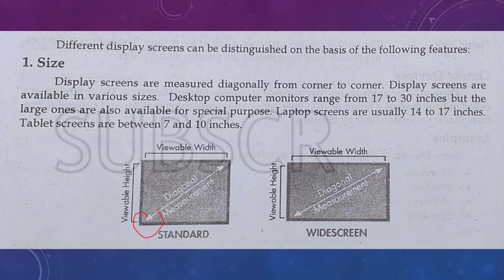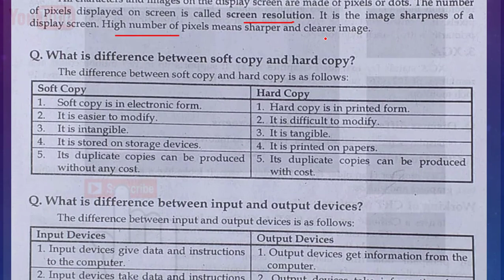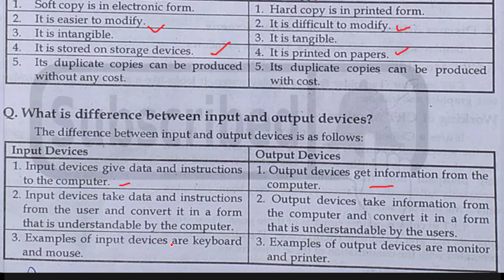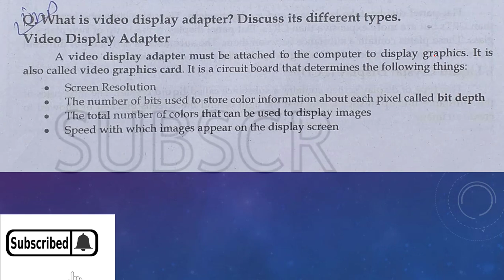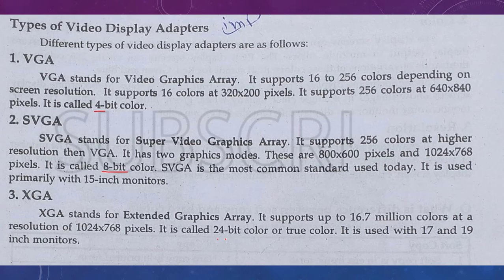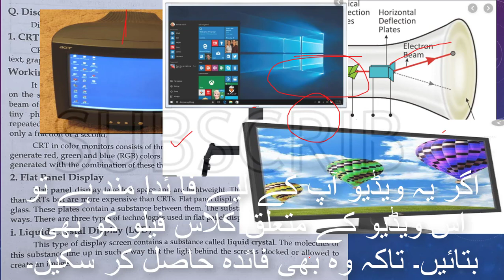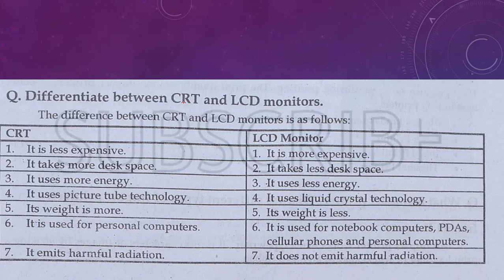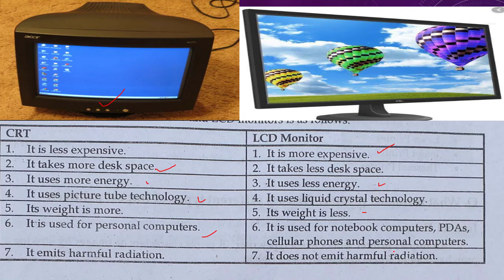ICS Computer part 7- Ch 1- ICS/FSC/FA Part 1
online computer science lecture ICS
online computer science lecture inter part 1
first year computer science in urdu
first year computer science subjects
ics part 1 computer lectures chapter 1 in urdu
fsc computer science lecture in urdu online
ics punjab text book
ics punjab text book 11th class
ics lectures sajjad tv
You can join WhatsApp computer science group.
WhatsApp link of the group Computer Science MCQ for JOBS